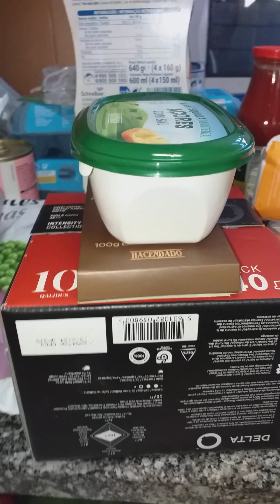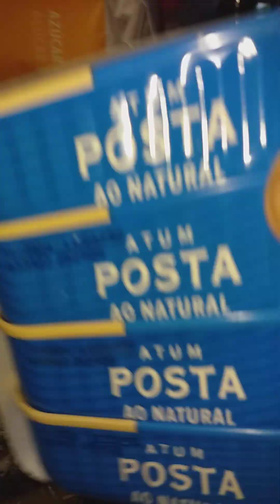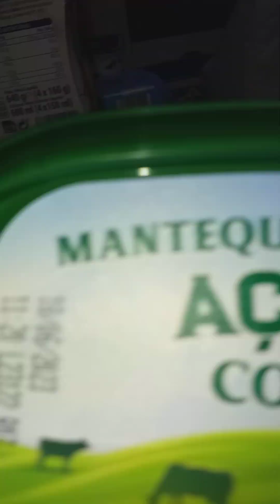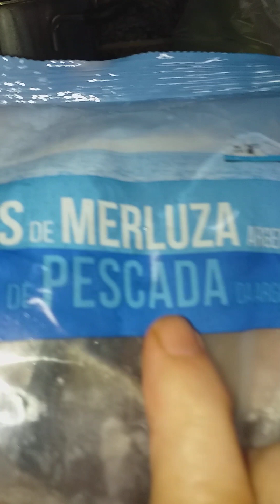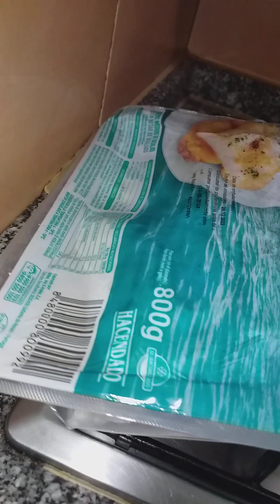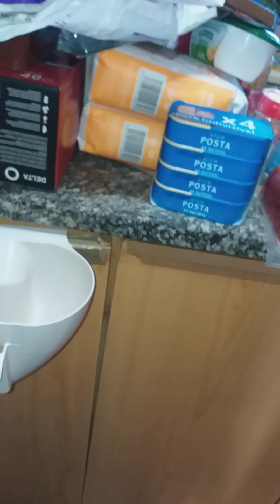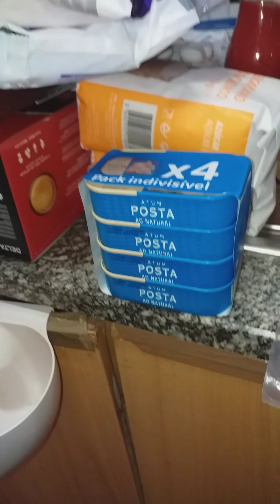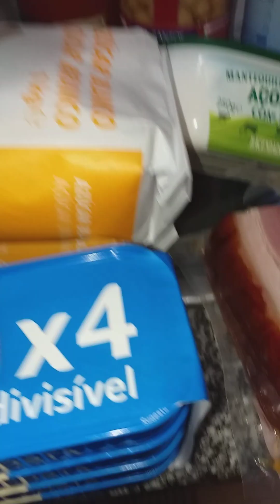peqeno blog das minhas compras feitas no mercadona onde tudo e mais barato.